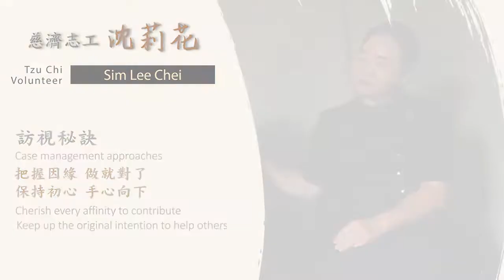Joyful Lives of Giving.11. Sim Lee Chei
I think that, it is better to grasp the time. While I still can do it, I will try my best to do it, cherish these affinity. I just do it when I still can. -- Sim Lee Chei